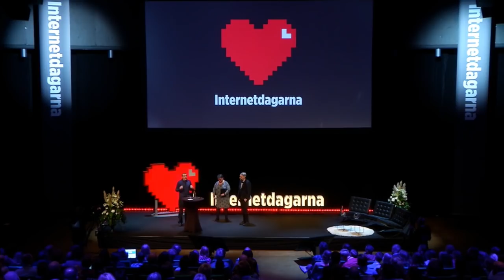Bitcoin Q&A: What is Mining?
What is mining? Does it work as a business model? Mining - particularly regarding proof-of-work cryptocurrencies like bitcoin - provides industrial infrastructure via special purpose, high performance computing with application specific integrated circuits (ASICs) to ensure security of the network. But the media don't describe it like that, because talking about the "dark web" gets more clicks and sells newspapers. The early internet was also described as an obscure technology only for geeks and criminals. People are afraid of change and we're still in the early days of cryptocurrencies.

Chapters
0:00 There has been a lot of talk about bitcoin mining as a way to get rich
0:42 You don't need to know how Bitcoin mining works, or why it works, in order to use Bitcoin
1:03 Media in Sweden are describing mining as something dark. It certainly sounds dark. I know miners and they are. [digging gesture] "mining" coal. It sounds like a lot of hard work

This talk took place at the Internet Days ("Internetdagarna") conference during November 20-21st 2017 at the Waterfront Congress Centre in Stockholm, Sweden

[NEW] THE INTERNET OF MONEY, v2